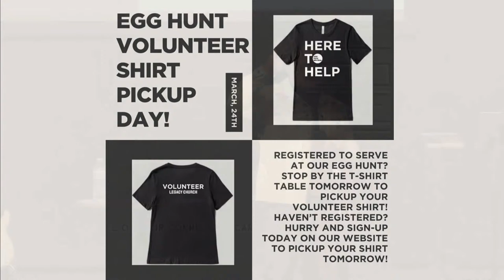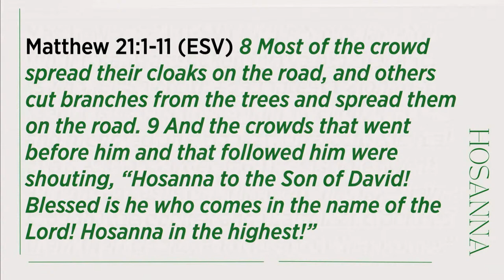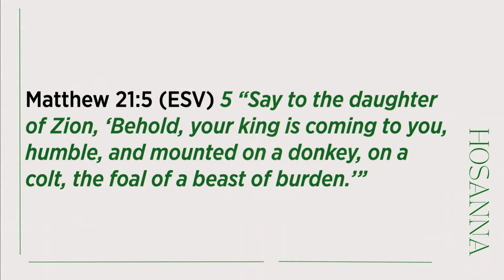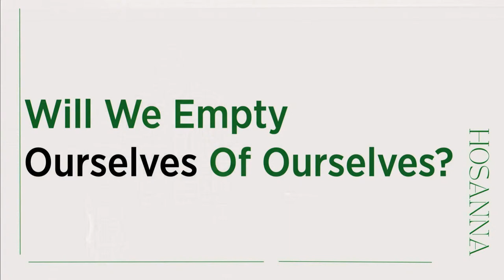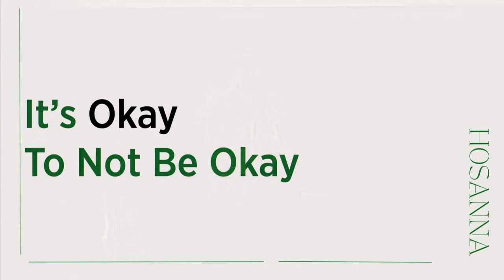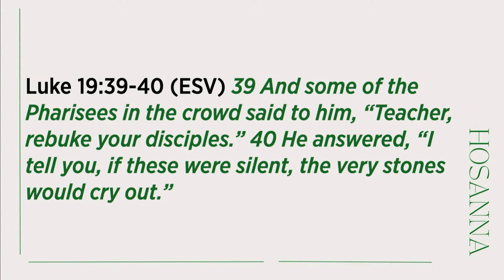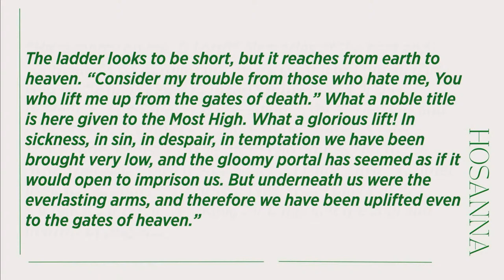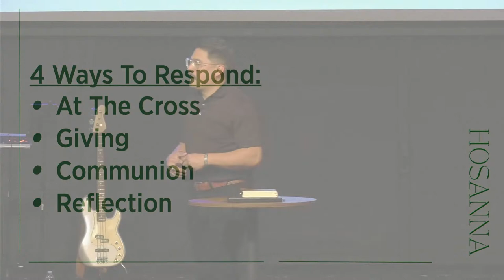Legacy Church | Palm Sunday | Hosanna | Pastor Tony Nunez | March 24th, 2024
Join us right here on Sundays for our Church Online experience!

Are you new around here? Be sure to fill out a connect card via this

To find out more about what's going on this month